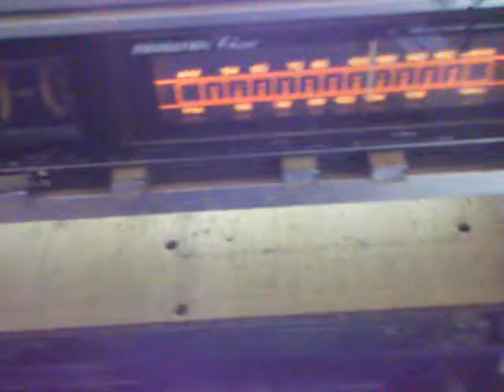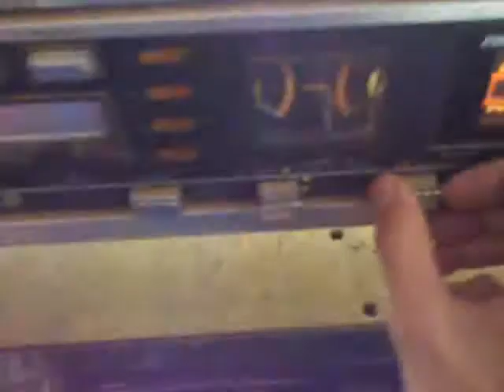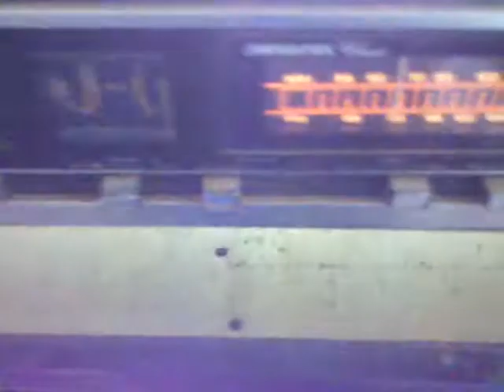INSIDE: Soundesign 5425 Design C AM/FM 8Track Recorder Amplifier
showing the insides.